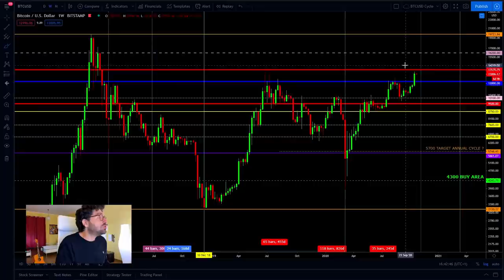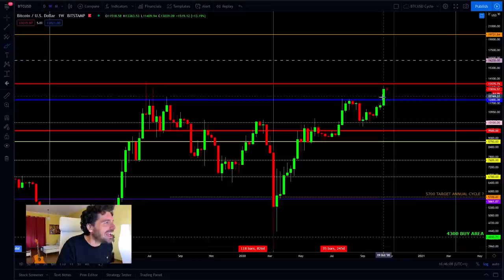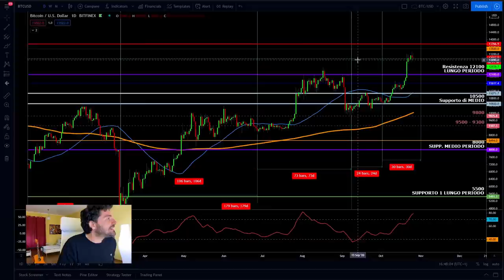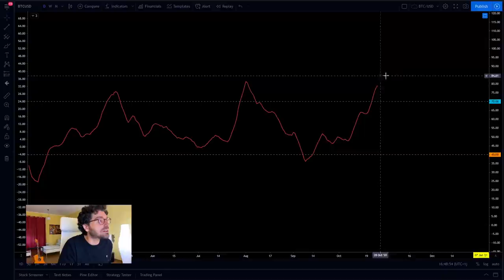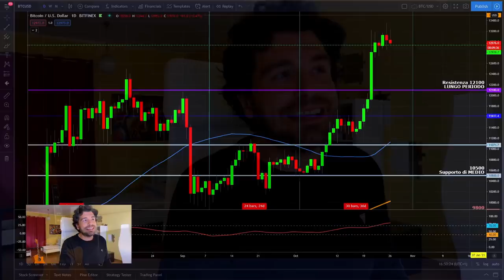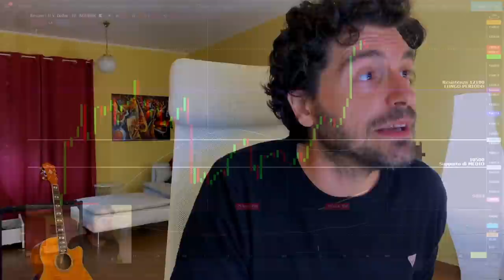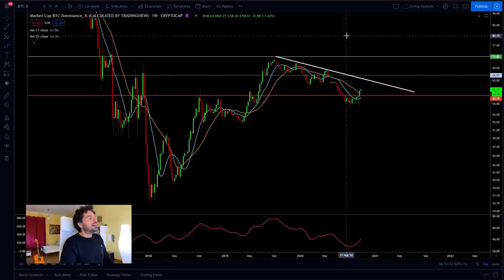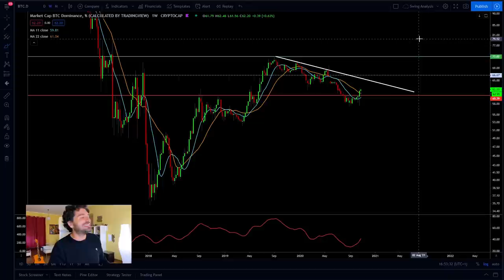BITCOIN FA LA STORIA🚀! Mondo CRYPTO vicino nuova BULLRUN? | BONUS ALTSEASON SI O NO?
Bitcoin fa la storia rompendo il livello di resistenza a livello settimanale. Il mondo delle criptovalute davanti ad una nuova bullrun?
Ciao sono Mauro Caimi, trader e analista quantitativo.Oggi faremo analisi tecnica e ciclica di bitcoin per capire quali livelli chiave potranno innescare nuovi rialzi per bitcoin.
BONUS alla fine del video ALTSEASON SI O NO?